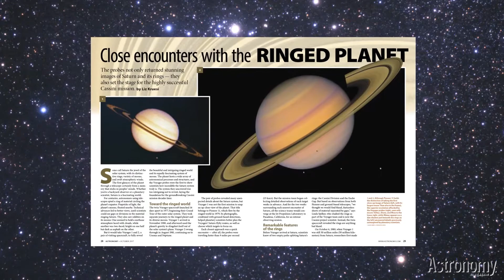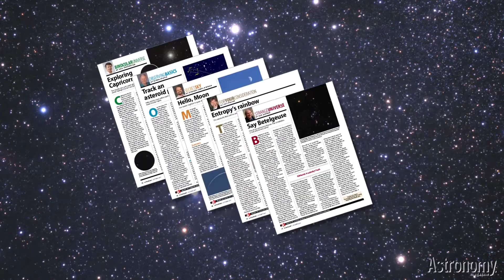October 2017: Remembering Voyager 40 years later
This special issue focuses on Voyagers 1 and 2, including revealing Saturn's rings, the unsolved mysteries of the ice giants, The Grand Tour, and more!